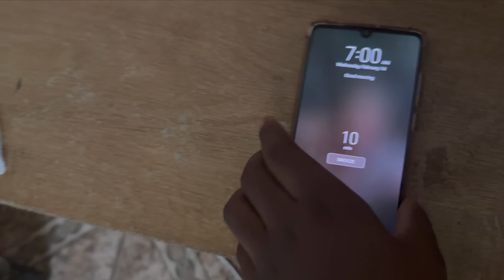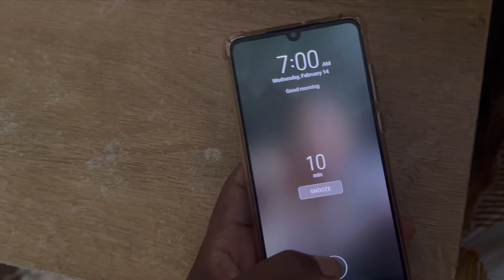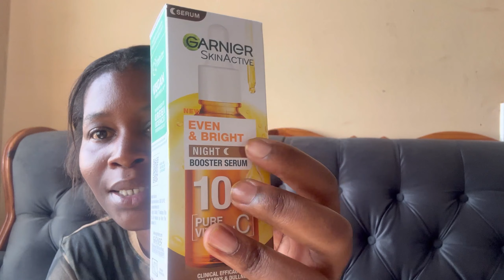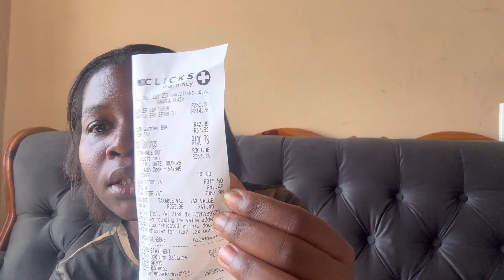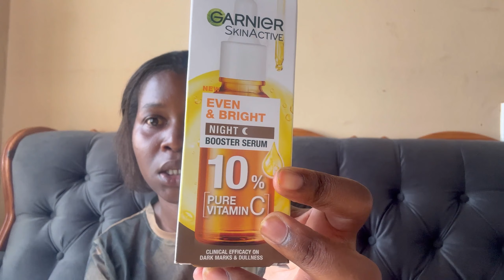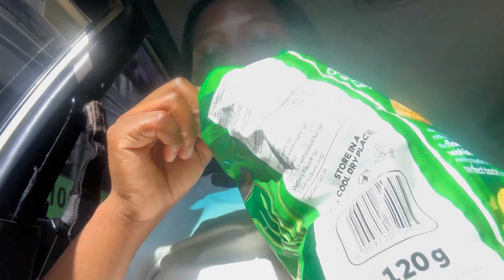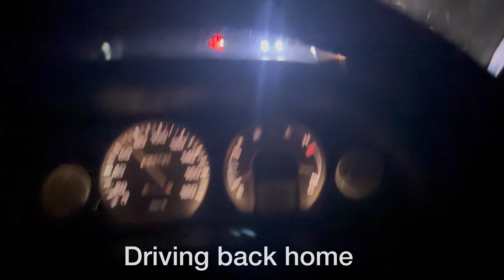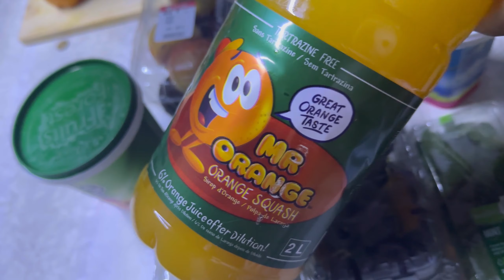VLOG: New shoes/ trying prickly pear for the 1st time/ Pep/ and more….